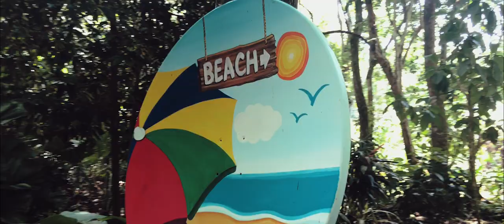Congo Bongo EcoVillage Manzanillo Costa Rica property 2019!!